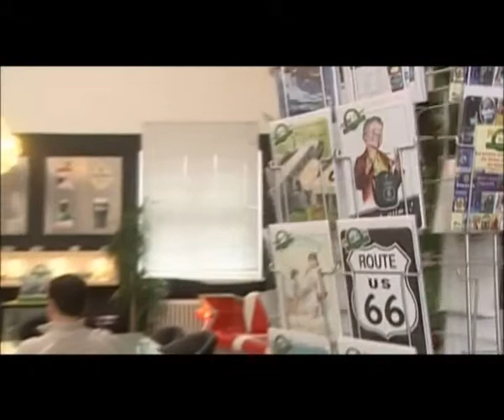GSG-HOF Saalmannstraße in Berlin-Reinickendorf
Eingeschossige Produktionshallen und ein hohes Verwaltungsgebäude -- das waren 1898 die Vorgaben für den Architekten, der in Berlin-Reinickendorf die Zahnradfabrik und Eisengießerei Friedrich Stolzenberg & Co. errichtete. Nach dem Erwerb durch die GSG wurde der gesamte Komplex weitestgehend erhalten, abgerissene Gebäude durch ein- bis zweigeschossige Neubauten ersetzt und das Ganze zu einem attraktiven Gewerbehof umgestaltet.

Heute umfasst das von außen noch immer historisch anmutende Gelände zehn Gebäude mit 59 Gewerbeeinheiten, die ein unterschiedliches Nutzungsspektrum bieten -- sei es vom 40-Quadratmeter-Büro bis hin zur 1.400 Quadratmeter großen Produktionsfläche.

Kleine und mittelständische Unternehmen aus den Bereichen Verpackungs-, Umwelt- und Medizintechnik schätzen diesen Hof -- nicht zuletzt wegen der vielen Erdgeschosse, die logistische Abläufe besonders erleichtern.